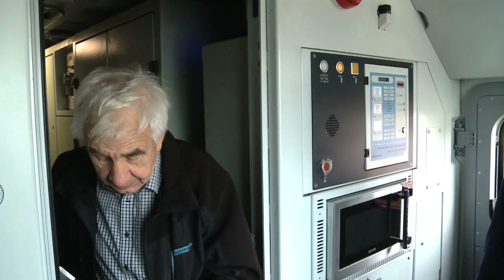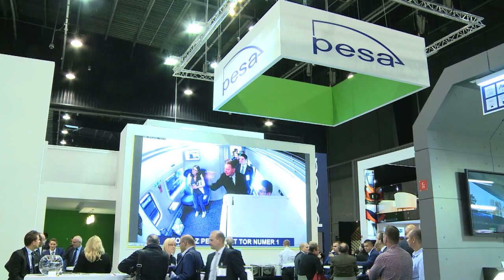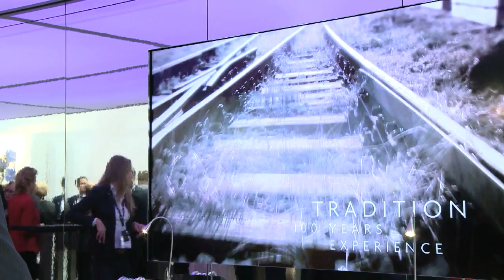TRAKO 2015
Międzynarodowe Targi Kolejowe TRAKO 2015